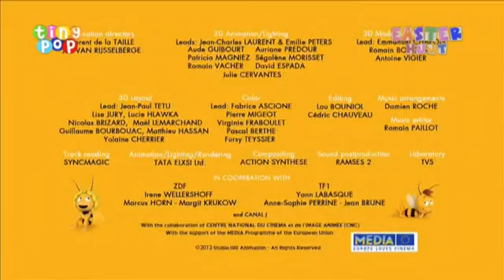Maya The Bee Season 1 - Edgar The Fearless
Edgar is too afraid to leave the hive because he's convinced he has bad luck. Maya and Willy offer to show him around the meadow to prove he has nothing to fear.